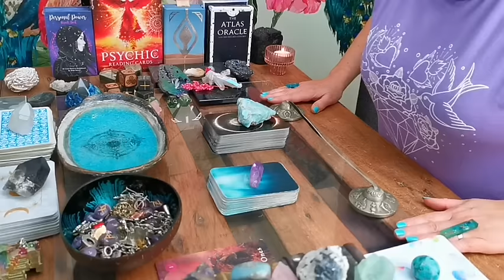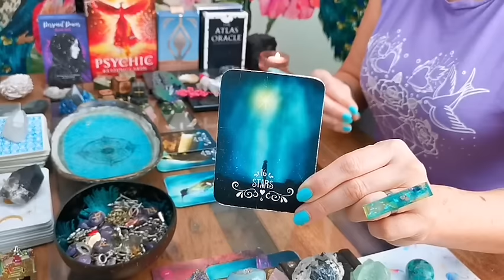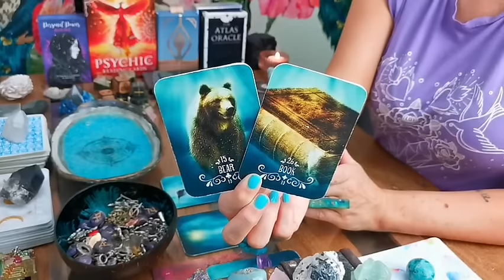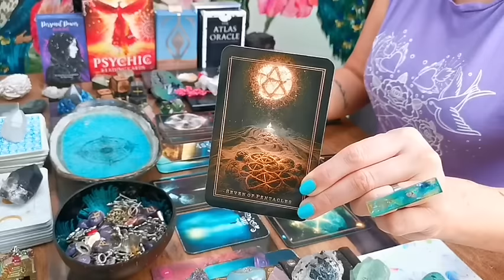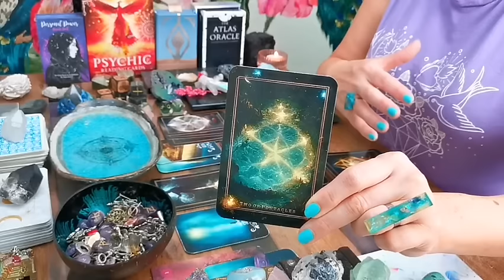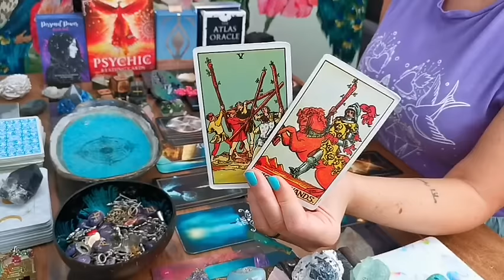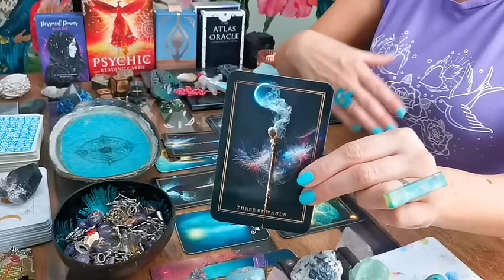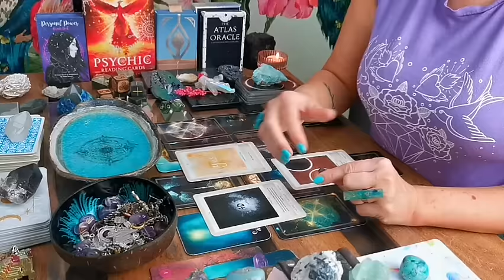CANCER - "EXCITING NEW LOVE GIVES YOU BUTTERFLIES!!!" - SINGLES LOVE - MID-JULY 2024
DECKS I LOVE USING:

❤️ BLUE WATER LENORMAND DECK BY LIJANDIQUE (ETSY)

❤️ SOLEIL DE L'UNIVERS TAROT DECK BY PIC DU SOLEIL (ETSY)

❤️ THE ATLAS ORACLE DECK BY KATHERINE ROSE SPENCER (ETSY)